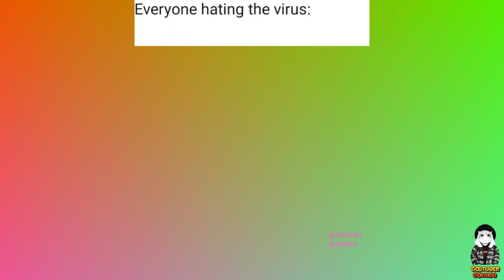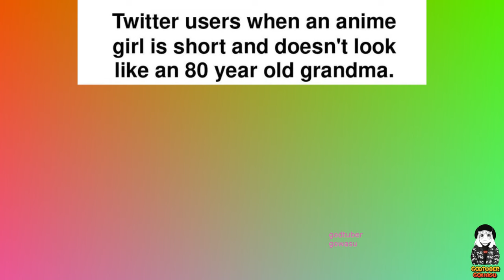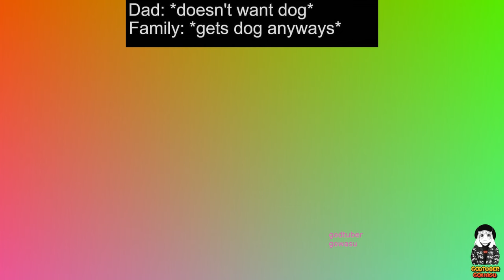Anime Memes 2023